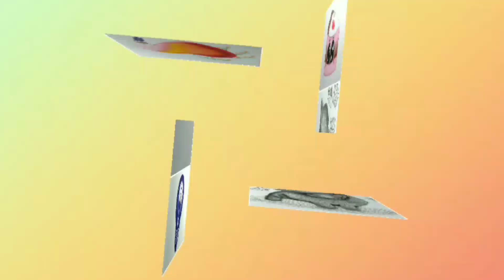Desenhei um gatinho fofinho (Versão colagem).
2024
🎨 Apresentação do Canal WAGNER OLIVEIRA DESENHOS ➡️
📝Olá pessoal.

✏COLAGEM.

Desenho feito por mim, Wagner Oliveira, um gatinho fofinho, usando lápis  comum e lápis de cor.✏

©️Wagner Oliveira (Desenhos)

Então veja essas PLALYSTS:
Clica aqui👇🏻
⏯COMO DESENHAR?

Clica aqui👇🏻
⏯VÍDEOS RÁPIDOS

Shalom. 😀